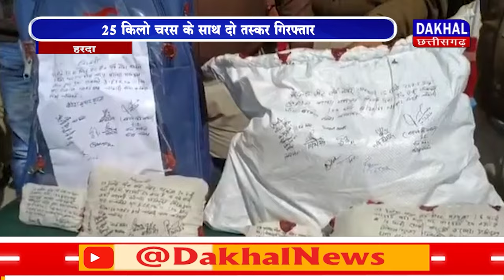DAKHAL NEWS 25 किलो चरस के साथ दो तस्कर गिरफ्तार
25 किलो चरस के साथ दो तस्कर गिरफ्तार
नेपाल से तस्करी कर भारत लाई गई चरस